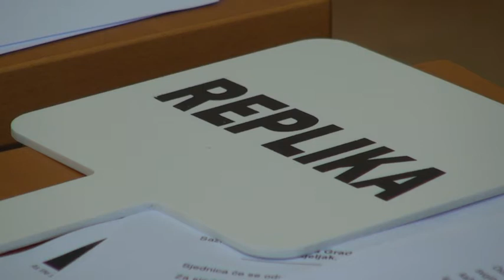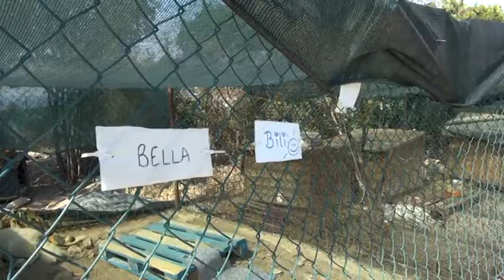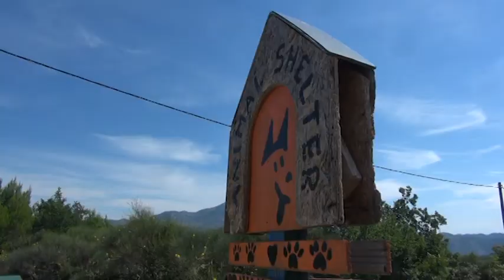Franković i Društvo za zaštitu životinja na ratnoj nozi?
Na prošloj sjednici Gradskog vijeća gradonačelnik Mato Franković prozvao je volontere Društva za zaštitu životinja. Provjerili smo kakvi su odnosi Grada i Društva i što se događa s projektom azila oko kojeg se već godinama lome koplja.